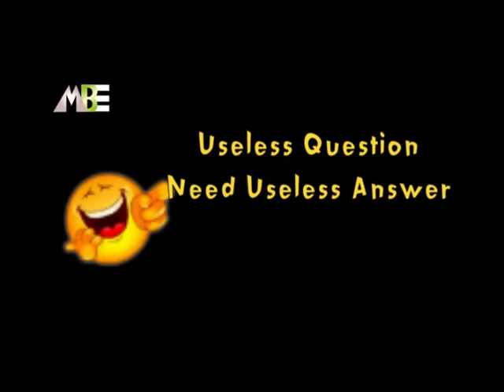Useless Questions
Mc Bobby on this comic skit. A must watch for all